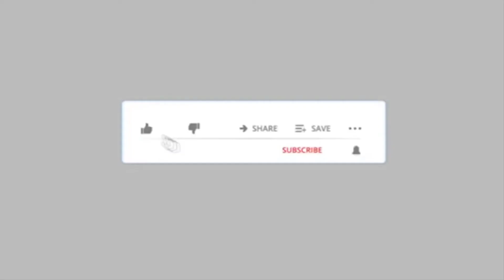ट्रैफिक एजुकेशन सेल ने किया सेमिनार का आयोजन